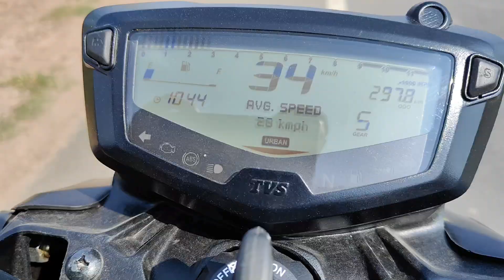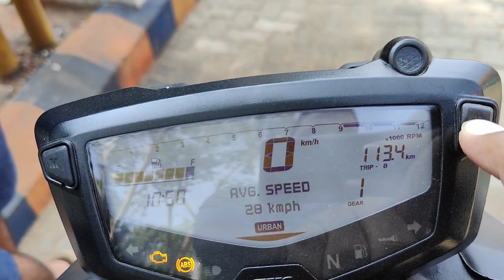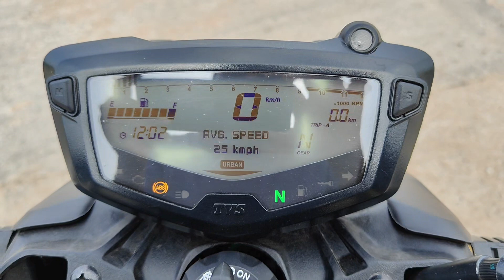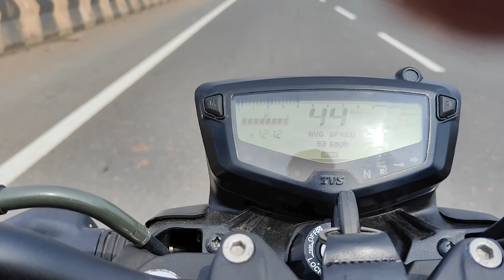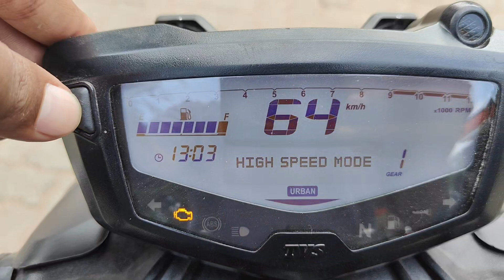ApachE RTR 160-4V @MileagE TesT